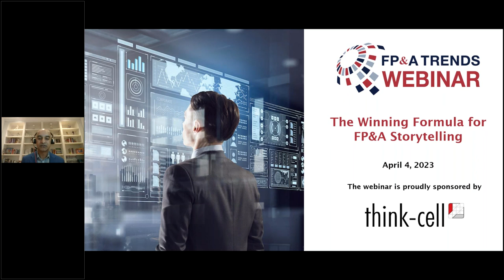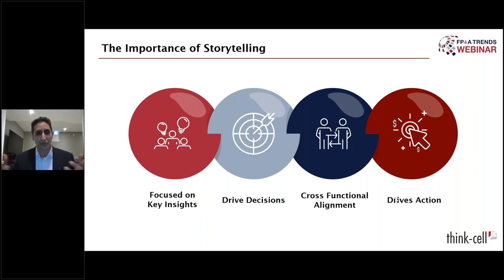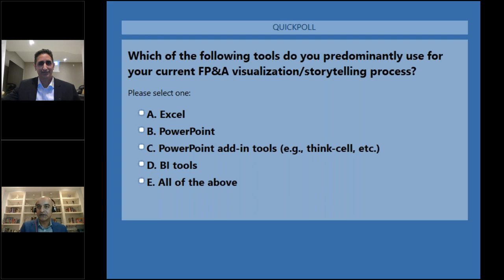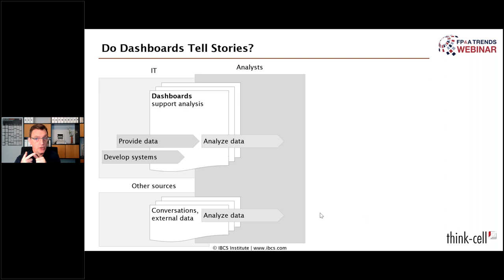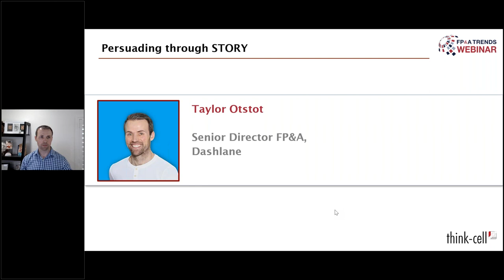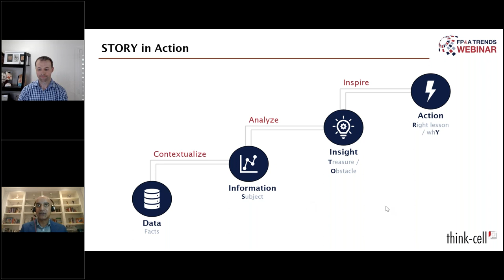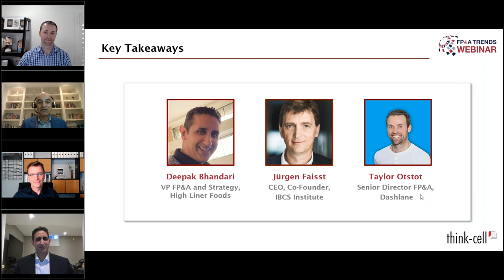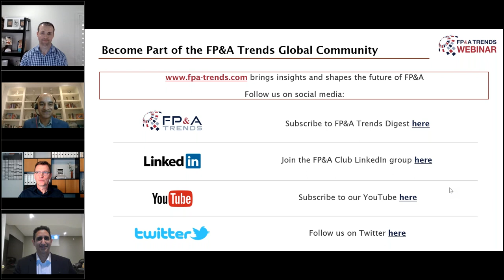The Winning Formula for FP&A Storytelling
At this time of advanced analytics, flexible dashboarding and effective data visualization, FP&A storytelling has become both an art and a science.

But how can analytics and visualization techniques be applied to FP&A Storytelling to enhance fact-based decision-making?

📢 At the recent FP&A Trends Webinar, the panel of senior finance practitioners from High Liner Foods, IBCS Institute (HICHERT+FAISST) and Dashlane answered this question and discussed the winning formula of FP&A Storytelling.

0:00 Introduction
4:32 Why Is Storytelling a Game-Changing Skill for FP&A
7:51 The Importance of Storytelling
20:04 Do Dashboards Tell Stories?
32:31 Persuading through STORY
43:27 Key Takeaways and Q&A Session